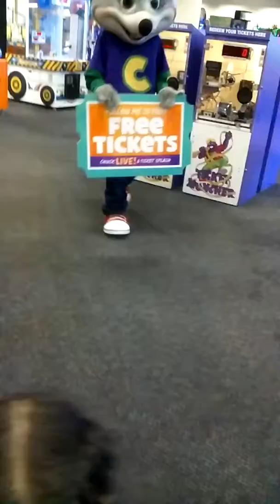Follow Chuckie Cheese